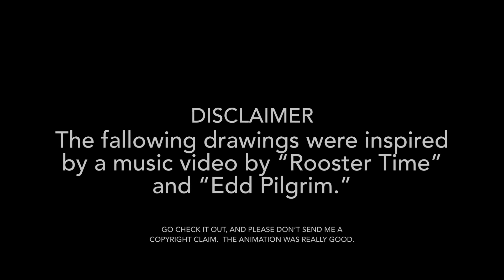Five Nights at Freddy’s, Character Art Part 2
Please don’t judge the pictures to harshly.  “The Mangle” is one of my best works.
Also a shout out the TryHardNinja for making such a great song.
Another shout out the “Rooster Time” and “Edd Pilgrim” for making a very well animated video that inspired me to draw those variance of the Rockstar Animatronics.